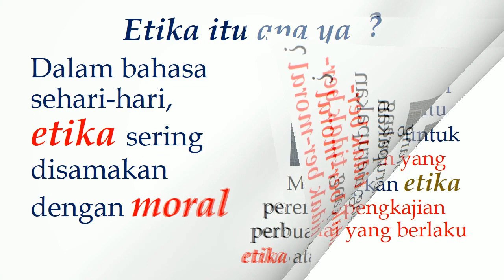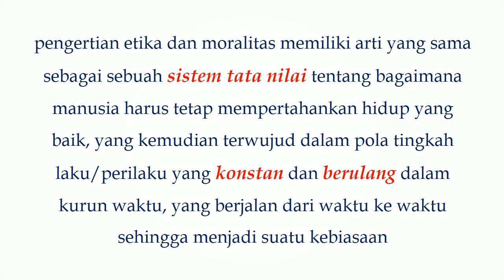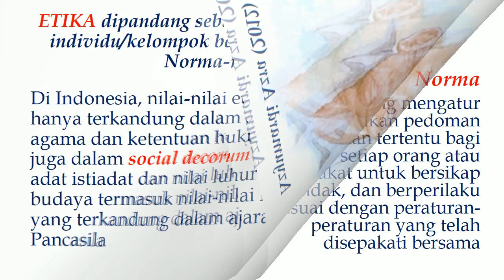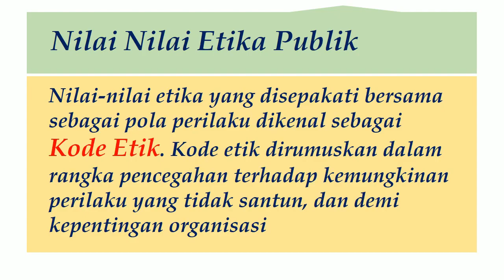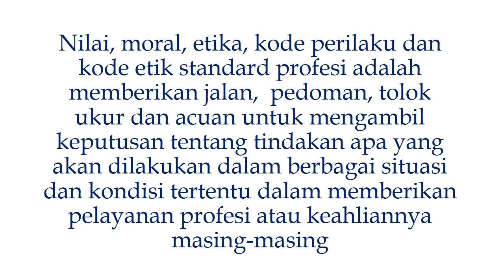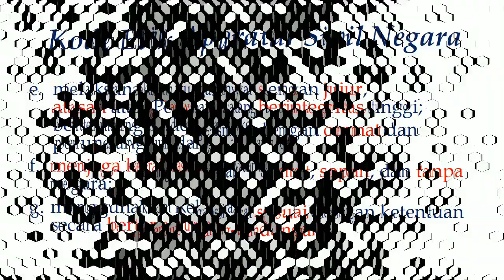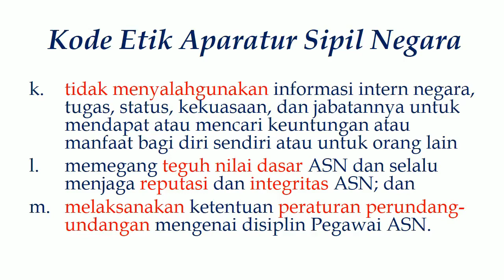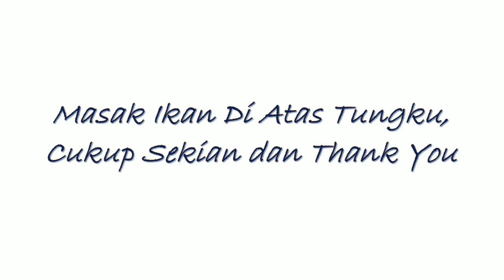ETIKA PUBLIK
Pelatihan Dasar Calon Pegawai Negeri Sipil